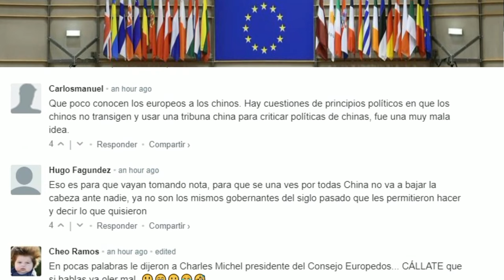🚨 NOTICIAS DE ULTIMA HORA CHINA BLOQUEA MENSAJE NOTICIAS URGENTE 8 DE NOVIEMBRE DE 2022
NOTICIAS DE ULTIMA HORA   Mensaje DE ALERTA NOTICIAS URGENTE  8  DE NOVIEMBRE  DE 2022
La única frontera que les importa es Ucrania, no la frontera sur de Estados Unidos, declaró Greene, en alusión a los miembros del Partido Demócrata. Bajo los republicanos, ni un centavo más irá a Ucrania. Nuestro país es lo primero. A ellos no les importa nuestra frontera ni nuestra gente, dijo la congresista en un mitin que se llevó a cabo este jueves en el estado de Iowa.
Rusia probablemente perderá aviones más rápido de lo que puede reemplazarlos: Reino Unido.
En EL CONFLICTO de Ucrania, Rusia ha estado perdiendo aviones más rápido de lo que puede reemplazarlos debido al mal entrenamiento de las fuerzas aéreas, dijo el Ministerio de Defensa del Reino Unido.
En su actualización diaria de inteligencia sobre EL CONFLICTO de Ucrania, el ministerio señaló que el comandante en jefe de las fuerzas armadas de Ucrania, Valeriy Zaluzhnyi, dijo que Rusia había perdido más del doble de aviones en Ucrania que en el CONFLICTO soviético-afgana de nueve años: 278 aviones perdidos en Ucrania en comparación con 119 que hay en oriente medio.
Si bien no podemos verificar de forma independiente estas cifras, la continua falta de superioridad aérea de Rusia probablemente se vea exacerbada por un entrenamiento deficiente, la pérdida de tripulaciones experimentadas y los mayores riesgos de realizar apoyo aéreo cercano en zonas densas de defensa aérea, dijo el Ministerio de Defensa del Reino Unido.
Nuestro país es lo primero, enfatizó la legisladora republicana Marjorie Taylor Greene.
La reacción de Kiev no se hizo esperar. Sviatoslav Yurásh, miembro del partido Servidor del Pueblo, liderado por Vladímir Zelenski, dijo tener mucha confianza en el consenso bipartidista en EE UU sobre el tema de apoyar a Ucrania en su lucha después de los comicios.
Marjorie Taylor Greene, congresista republicana, aseguró que ni un centavo más irá a Ucrania si su partido retoma el control de la Cámara y del Senado en las elecciones de medio mandato, previstas para celebrarse en EE UU la próxima semana.
Marjorie Taylor Greene no es un factor principal en la discusión republicana, declaró el político. Somos muy conscientes de los debates entre la derecha y la izquierda, y Marjorie Taylor Greene surgió en ese momento, añadió.
Que haya en Estados Unidos extrema derecha y extrema izquierda y que tengan puntos de vista diferentes es obvio, porque Estados Unidos es una democracia, argumentó, y aseguró que en lo que respecta a la perspectiva general en ambos lados del pasillo, el apoyo a Ucrania es muy claro.
No estamos pidiendo que la ayuda a Ucrania sea ilimitada, sostuvo Yurásh al alegar que Kiev tiene muy claro dónde se gasta el dinero que recibe desde Washington.
• El Departamento de Defensa de EE.UU. anunció este viernes un nuevo paquete de ayuda militar para Ucrania por un valor de 400 millones de dólares.
• En el marco del lote, el Pentágono suministrará a Kiev 45 tanques renovados T-72B, 1.100 vehículos aéreos no tripulados tácticos Phoenix Ghost, 40 barcos fluviales blindados, así como sistemas de comunicación táctica y sistemas de vigilancia.